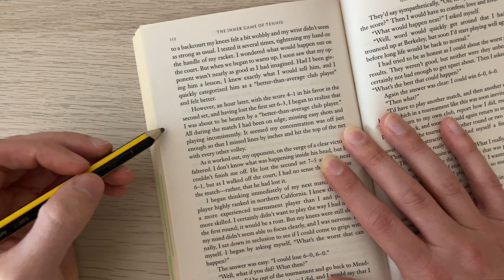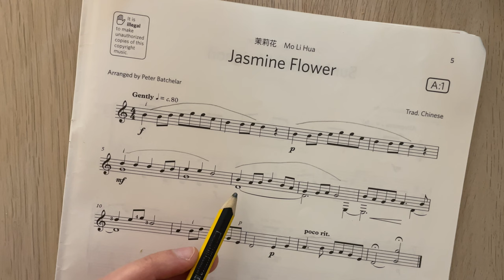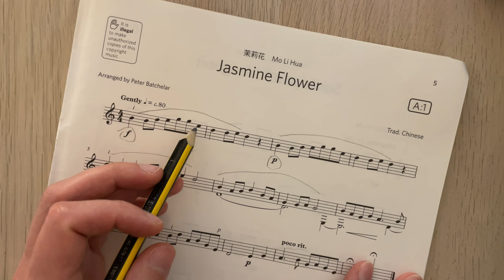Musical Phrasing: Explained!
How can musicians use phrasing and punctuation to add expression to their playing?

In this video, we explore some ways to take your playing further by looking at musical phrases, dynamics, and tempo to create more expressive music. Phrasing in music is a way for musicians to add a more human element to their performance. Just as how correctly phrasing in speech can help communicate ideas and emotion, by adding phrasing to our music we can help communicate ideas to the listener.

In this video, I mostly use the guitar as an example, but the ideas can also be used on piano, singing, violin or other instruments as well.